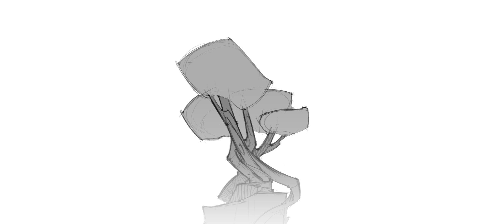Ragnarok Animatic 2